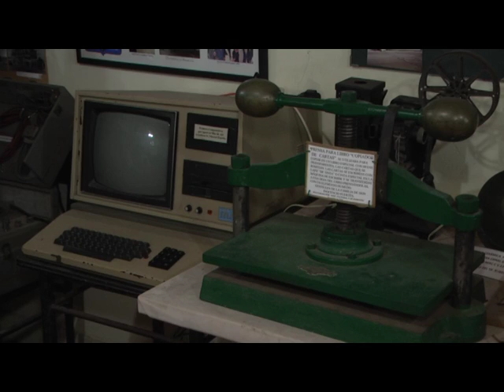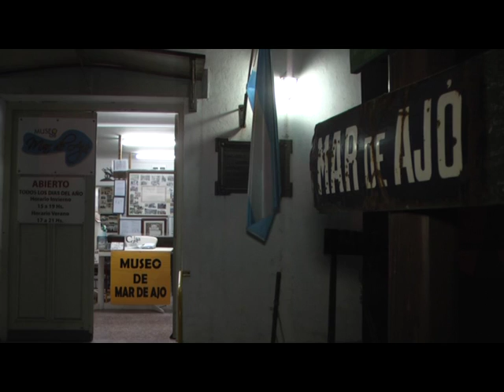CARLOS CABRERA MIGUEL SARLO EL DIA DE LOS MUSEOS